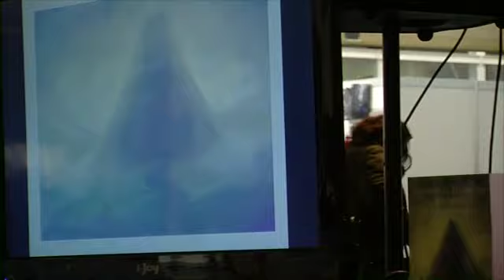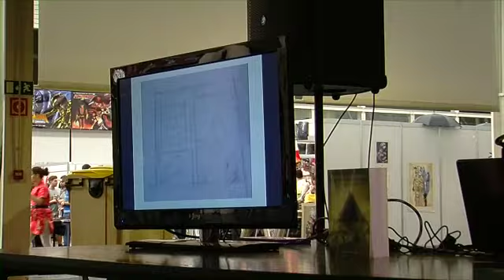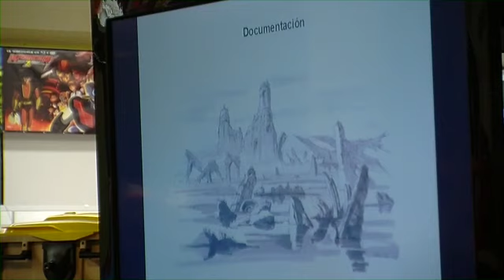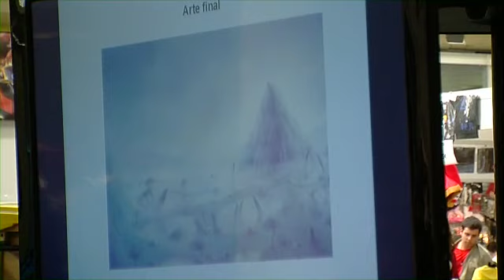Presentación de Cuando el titiritero reclama sus marionetas - Expotaku 2012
Presentación de Cuando el titiritero reclama sus marionetas, un libro escrito por Fernando Pérez Barral e ilustrado por mí, Jorge Fernández Peral, que narra la historia de Atreas, un reino venido a menos en el que pronto todo cambiará.

En esta presentación hablamos un poco del proceso creativo del libro y de las dificultades que tuvimos a la hora de autoeditarlo. Si queréis saber más sobre nuestro trabajo, no dudéis en visitar